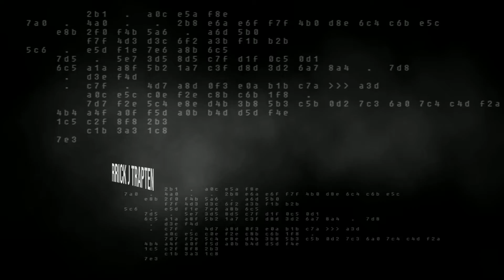Hard Life Saint Thomas